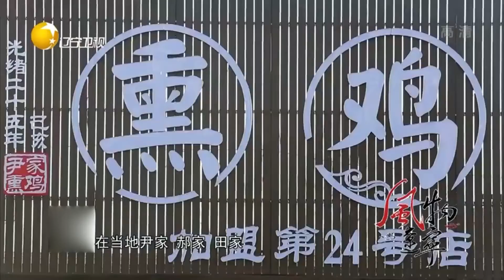走进沟帮子小镇，传承百年的美食成为这里的金字招牌丨风物辽宁